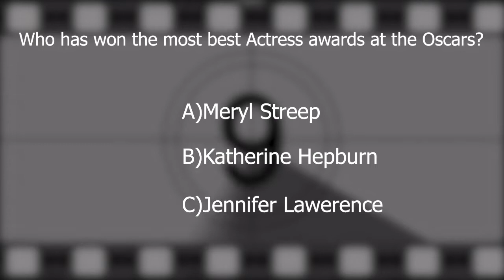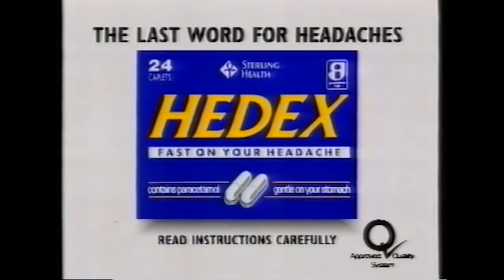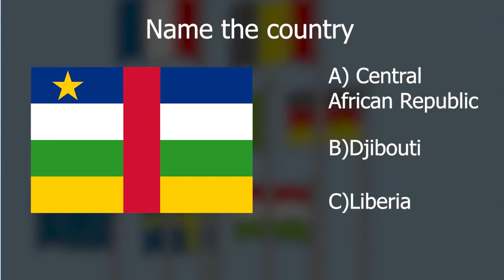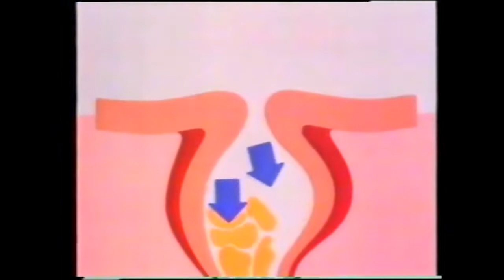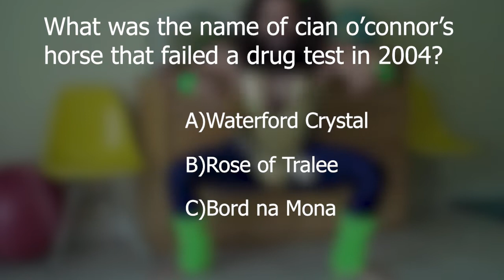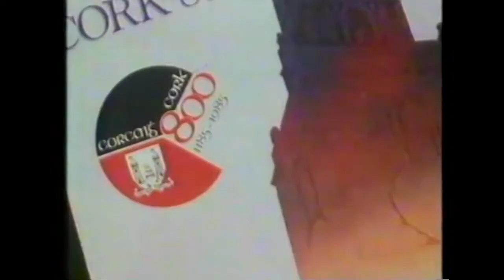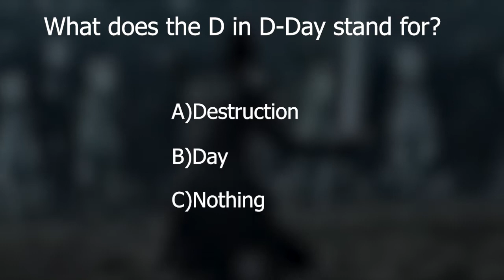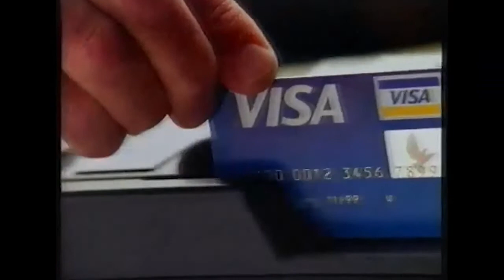J Mac's Big Fat Corona Quiz